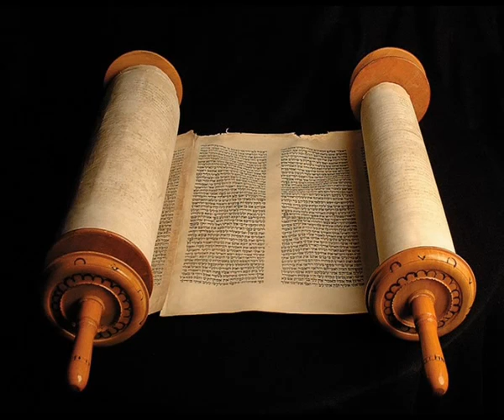Книга Премудрости Соломона 16 глава, (Синодальный перевод)Аудио